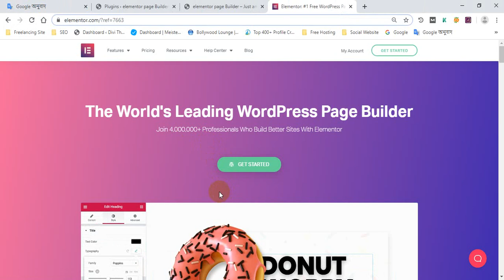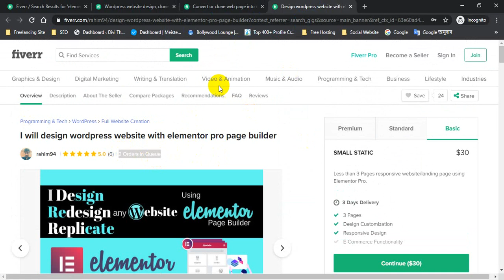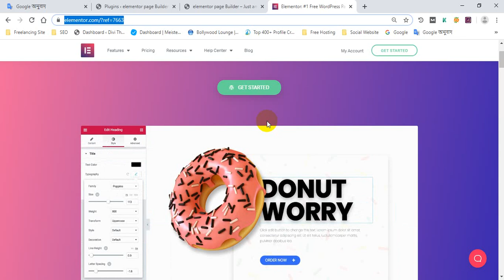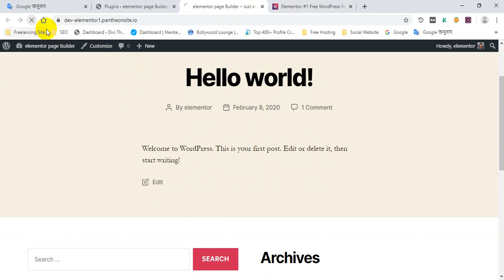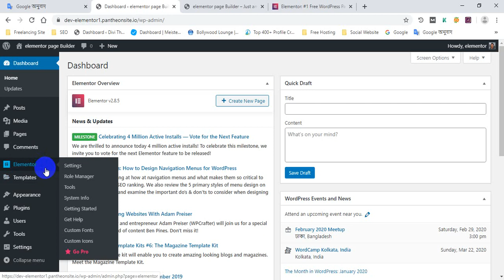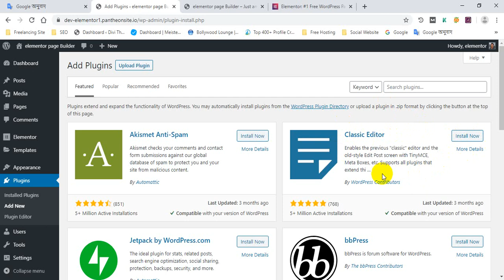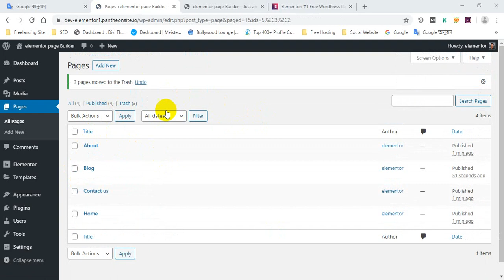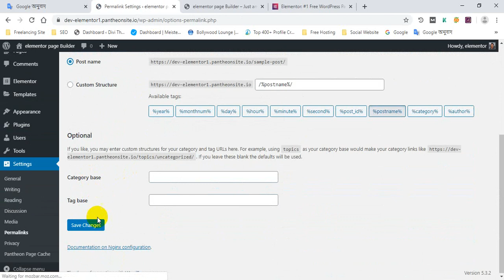Elementor Page Builder | Web Design Bangla Tutorial | Class 01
যদি ভিডিওগুলো আপনার ভালো লাগে থাকে তাহলে অবশ্যই বন্ধুদের সাথে শেয়ার করবেন এবং লাইক কমেন্ট শেয়ার এর মাধ্যমে আমাদেরকে উৎসাহিত করে তুলবেন. আর যদি এই থিম সম্পর্কে কোন তথ্য জানার থাকে দয়া করে কমেন্ট বক্সে আমাদেরকে জানাবেন এবং আমাদের ফেসবুক গ্রুপে ব্যক্তিগতভাবে মেসেজ করতে পারেন. আমরা যথেষ্ট চেষ্টা করবো আপনাকে সাহায্য করার জন্য.

Other Class